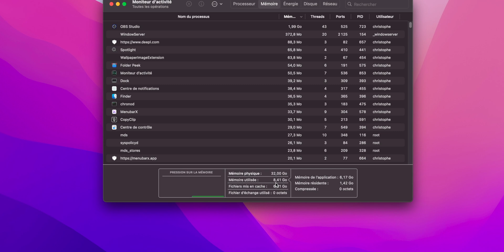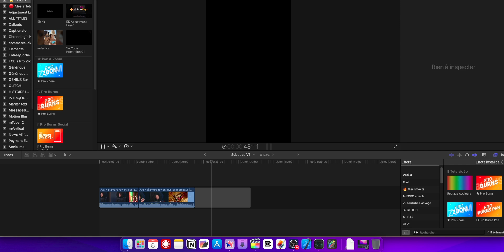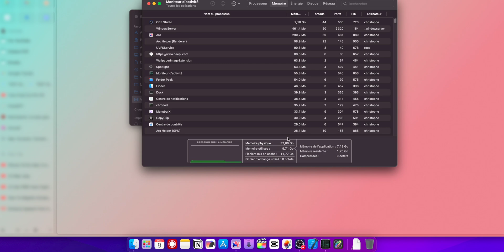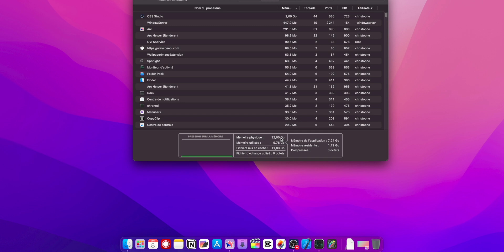Pourquoi 8Go de RAM, est une ERREUR coûteuse ? 😱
Découvrez l'outil discret sur votre Mac qui vous dit combien de RAM vous avez vraiment besoin. Mais aujourd'hui, c'est encore plus intense ! Je vous montre en direct comment l'utilisation de la RAM peut exploser, même avec des tâches simples. Les Youtubers qui disent que 8Go suffisent n'ont aucune idée. Attendez-vous à des surprises, des astuces et à la vérité brute sur la RAM. Si vous pensiez connaître vos besoins en RAM, détrompez-vous.